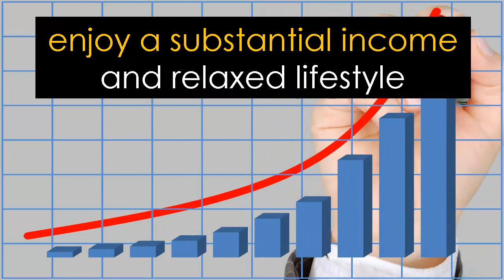Long Established Transport and Logistics Business in Brisbane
This is a very well established business committed to providing outstanding customer service in supply chain logistics, providing local and interstate transport and distribution.  It has a fleet of 12 vehicles ranging in capacity from a 1 tonne  to a 25 tonne carrying capacity vehicle.

- Operating since 1947;
- Ideal location in industrial suburb;
- Large well laid out warehouse;
- Loyal staff;
- Turnover exceeds $2m per year.

This great opportunity ideally suited to someone who enjoys people, has some experience in transport / logistics and wants to continue to build on the great reputation of this business.

Call Paul McIlroy now on 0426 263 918 to arrange an inspection of the venue and receive more detailed information.

Some details of the business for sale are confidential and can only be disclosed upon contacting the broker and a completion of an online confidentiality agreement